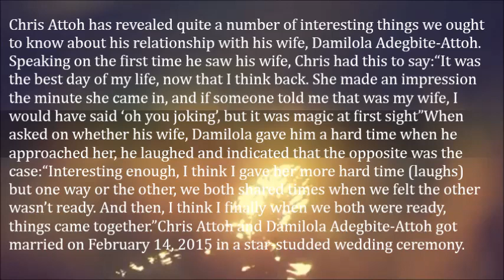Chris Attoh Talks About How He Gave Damilola Adegbite A Hard Time Before They Got Married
Chris Attoh has revealed quite a number of interesting things we ought to know about his relationship with his wife, Damilola Adegbite-Attoh.

Speaking on the first time he saw his wife, Chris had this to say:

“It was the best day of my life, now that I think back. She made an impression the minute she came in, and if someone told me that was my wife, I would have said ‘oh you joking’, but it was magic at first sight”

When asked on whether his wife, Damilola gave him a hard time when he approached her, he laughed and indicated that the opposite was the case:

“Interesting enough, I think I gave her more hard time (laughs) but one way or the other, we both shared times when we felt the other wasn’t ready. And then, I think I finally when we both were ready, things came together.”

Chris Attoh and Damilola Adegbite-Attoh got married on February 14, 2015 in a star-studded wedding ceremony.